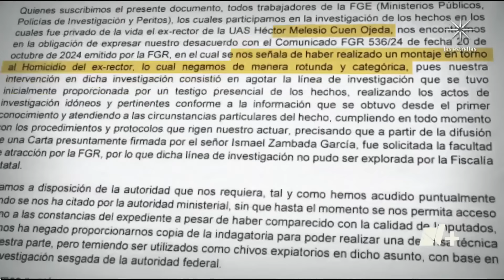Violencia en Sinaloa: Mueren 19 personas en operativo para detener a Edwin Antonio Rubio López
Además, durante el día, al menos una aeronave lanzó propaganda contra el gobernador Rubén Rocha y uno de los grupos del crimen organizado con presencia en la región.